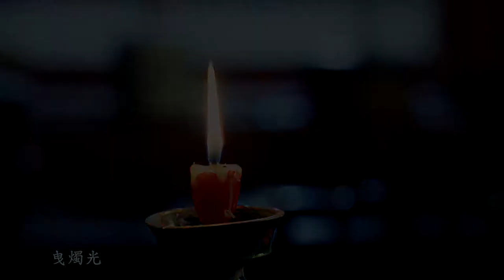愛殤MV【富察皇后】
歌手：小時姑娘
作詞：MK
作曲：小幻

暮色起看天邊斜陽
恍惚想起你的臉龐
畢竟回想 難免徒增感傷
輕嘆息 我們那些好時光
夜未央繁星落眼眶
拾一段柔軟的光芒
清風過 曳燭光 獨舞無人欣賞
留花瓣隨風飄蕩
我要將過往都儲藏
編一段美好的夢想
也許幻象 到最後會更傷
假歡暢 又何妨 無人共享
你曾經是我的邊疆
抵抗我所有的悲傷
西風殘 故人往 如今被愛流放
困在了眼淚中央
啊…(輕解霓裳 咽淚換笑妝)
啊…(等你戎裝 去呼嘯滄桑)
啊…(過往終究止不住流淌)
啊…(去御劍飛翔)
啊…(也許會飛出這感傷)

夜未央星河獨流淌
天晴朗 好風光 若你不在身旁
能上蒼穹又怎樣
船過空港 將寂寞豢養
曠野霜降 低垂了淚光
啊…(是誰隕落了我的太陽)
啊…(是你的模樣)
啊…(帶走我所有的光芒)
揚帆遠航 亦不過徬徨
奈何流放 敵不過蒼涼
啊…(我要潛入回憶的汪洋)
啊…(尋你的模樣)
啊…(唯有你是我的天堂)
唯有你是我的天堂

※歌曲跟影片版權為歌手本人及其音樂公司所有，若喜歡他們的音樂請支持正版，如版權方認為影片有侵權一事，請與我聯絡，我將立即下架影片。